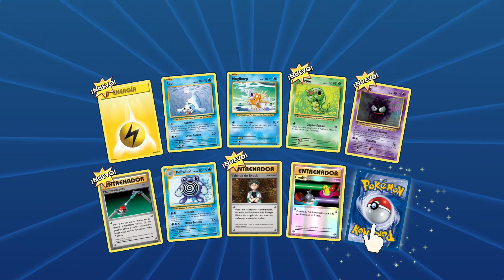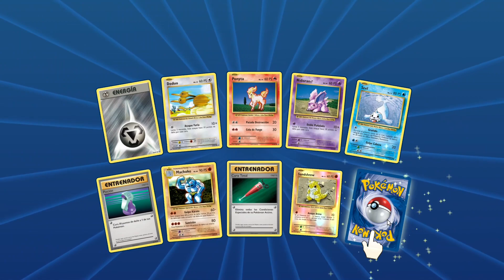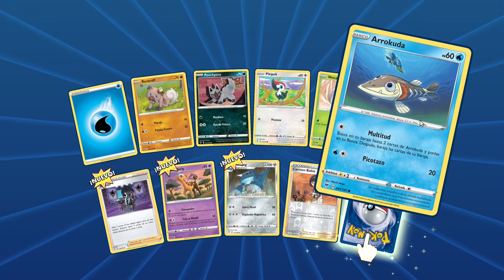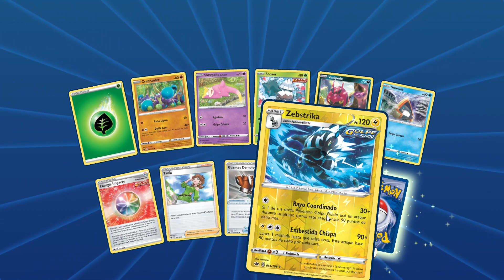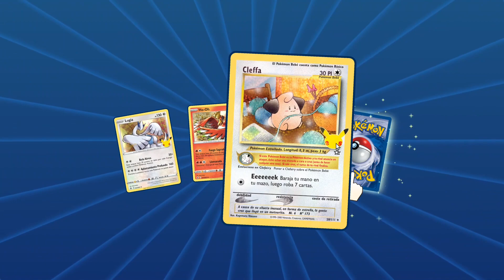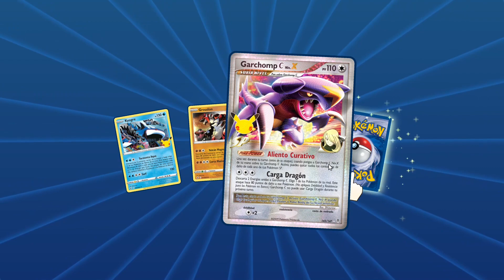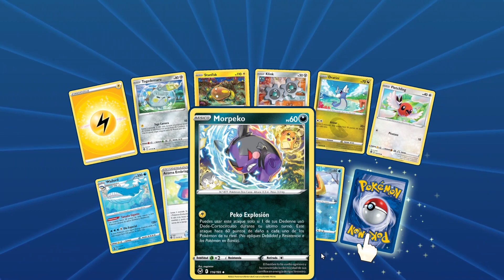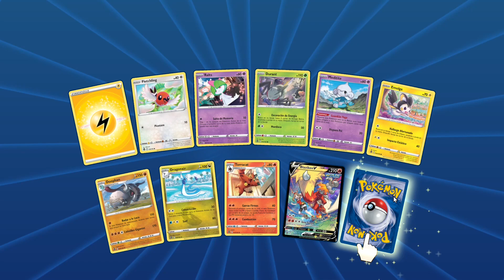Ultima apertura cartas Pokémon en el JCC antiguo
Abriendo sobres viejos de cartas Pokémon antes de que los servidores del juego de Pokémon cierren como parte de los preparativos del nuevo juego de Pokémon live, recuerda subscribirte a al canal para ser el primero en ver los video semanales.